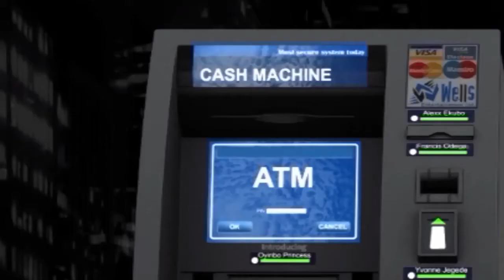ATM Authentic Tentative Marriage Official Trailer by Lancelot